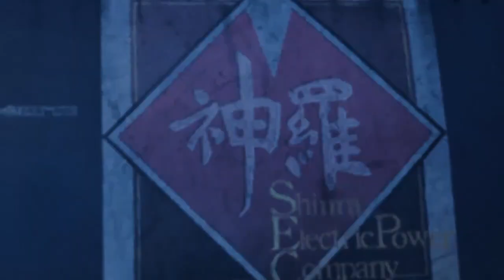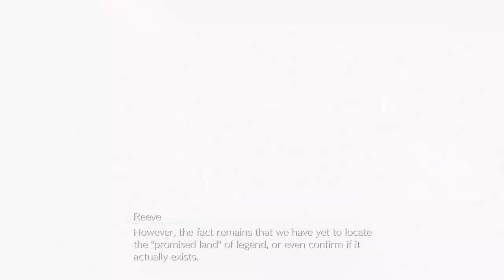Final Fantasy VII Rebirth Playthrough Part 85 - Custom Valkyrie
I think I picked the wrong time to try to get better at playing as Aerith...